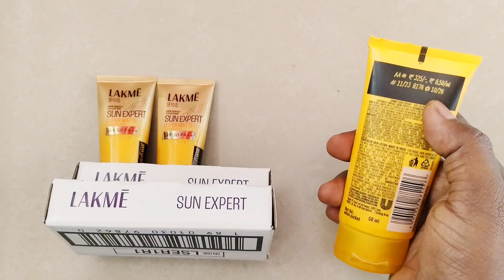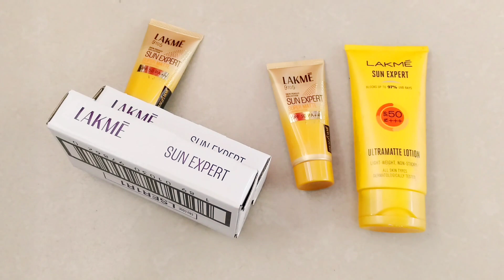Lakme Sunscreen spf 50 Shade Review || Lakme sunscreen ultra matte lotion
Thank you watching my description
Cosmetics explain
Explore another video.